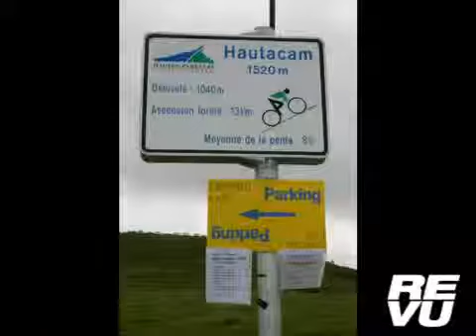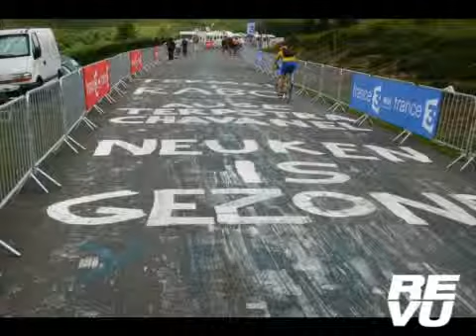Tour de France - 2008